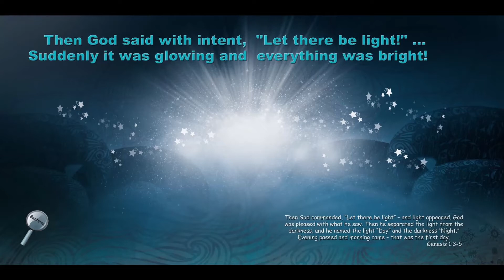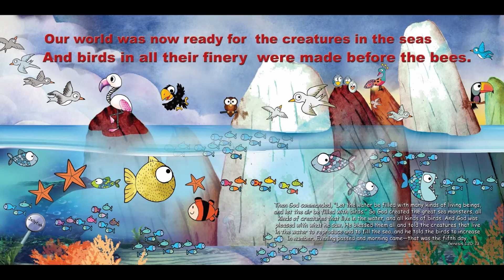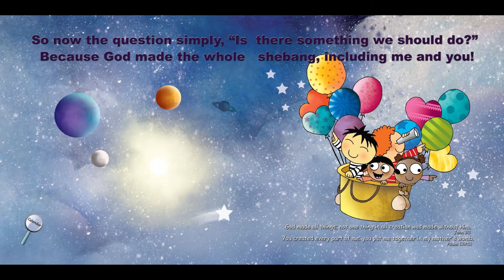Divine Design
Divine Design will help you share the story of creation with your children and grandchildren. It will capture their imagination and inform their view of God; the One who made everything.